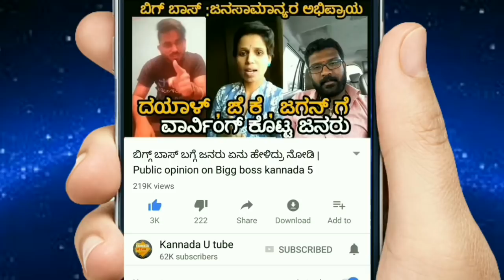Puneeth Rajkumar Birthday | Mahesh babu , NTR & Allu arjun about Puneeth Rajkumar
Puneethrajkumar birthday.
Power star puneeth rajkumar birthday video.
Tollyood superstar Mahesh babu about puneeth rajkumar.
Allu arjun speaks about puneeth rajkumar.
Ntr about Puneeth rajkumar.
ALl actors about Puneeth rajkumar dance , acting , birthday special.